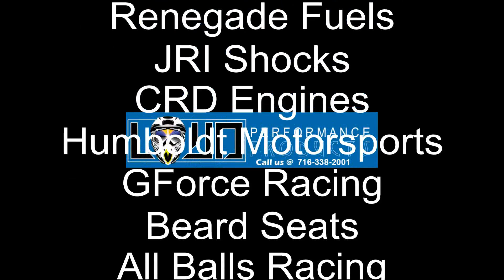John Penton GNCC ACE race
Loud Performance Products backed driver Doug Fortner pilots his Polaris ACE to 2nd overall during the 2015 John Penton GNCC.